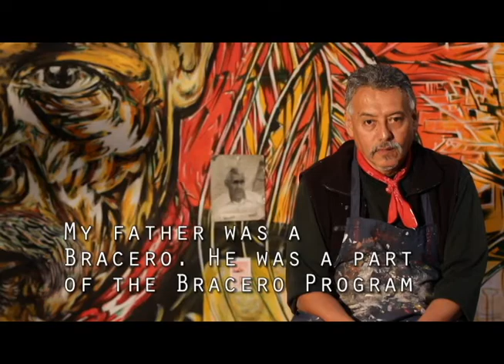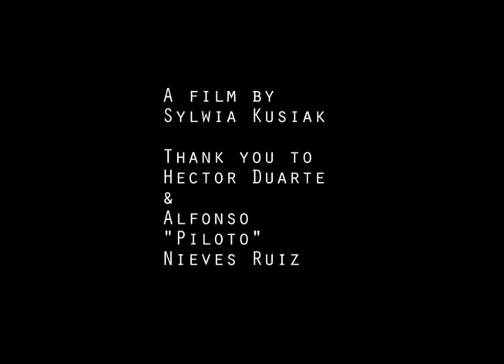Preview (In progress) -- Hector Duarte and Alfonso "Piloto" Nieves Ruiz: Mexican-American Artists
Documentary in Progress
Shot by Sylwia Kusiak and George Sol